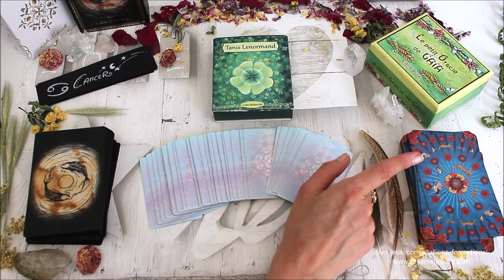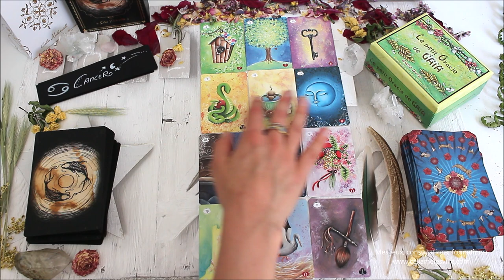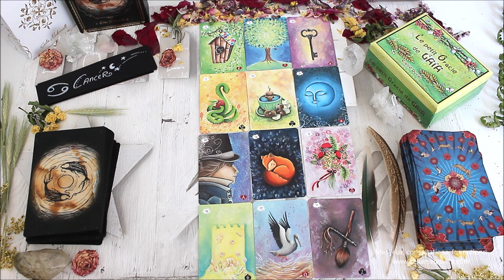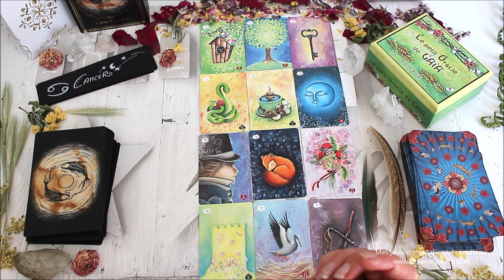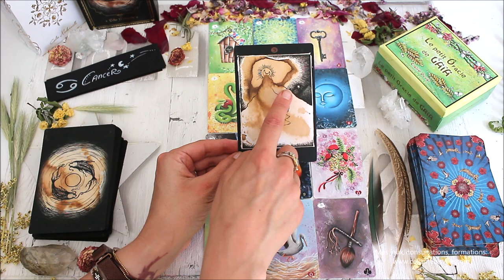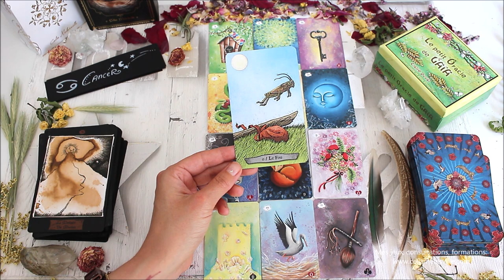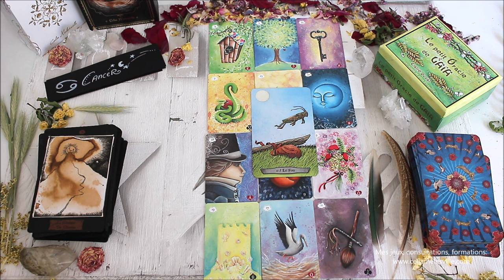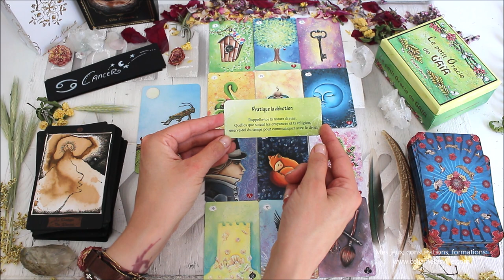♋CANCER - Mars 2021♋ Horoscope